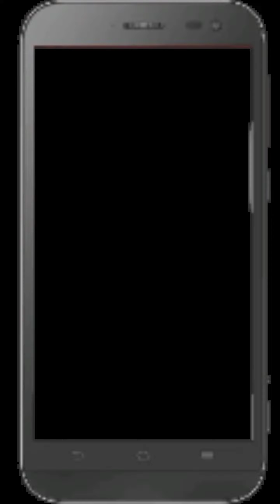Share khung điện thoại 7 màu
👉 Các bạn nhớ xem hết video giúp mình nhé.